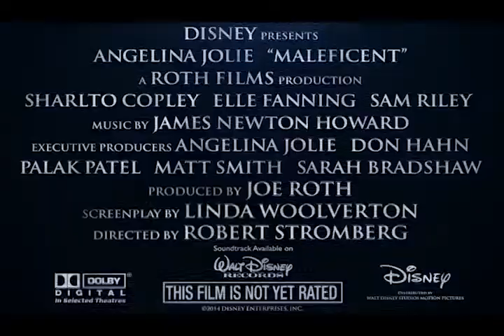'Maleficent' review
Frank Lovece's review of 'Maleficent,' which opened May 30, 2014. (Credit: Disney)